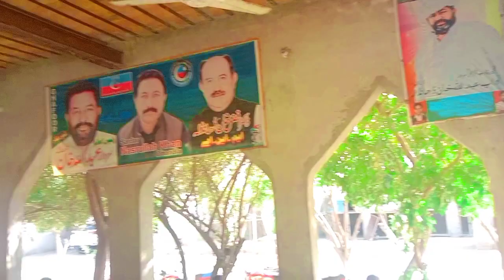yah sourav nizam chidiyaghar wala hai